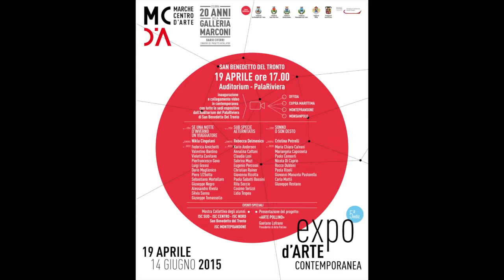MCDA 2015 - Violetta Canitano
Appuntamento con l'Arte -  intervista all'artista Violetta Canitano per la Selezione di MCDA 2015.